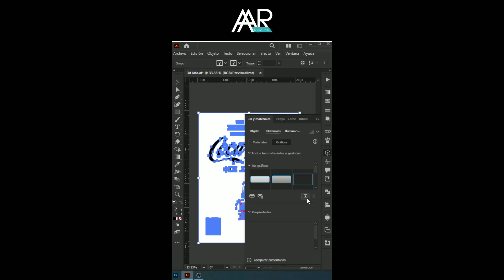Cómo mapear una ilustración gráfica en superficies de objetos 3D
En este tutorial te enseñaré cómo MAPEAR una ilustración sobre una superficie de un objeto en 3d, en el programa ILLUSTRATOR.

Es muy importante que la ilustración se encuentre en su totalidad en vectores y convertirlo en gráfico.